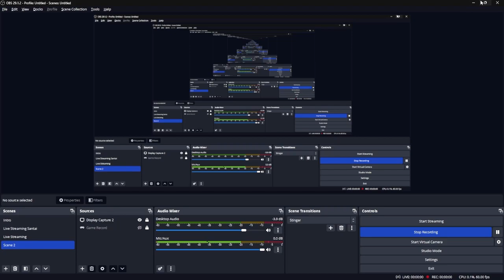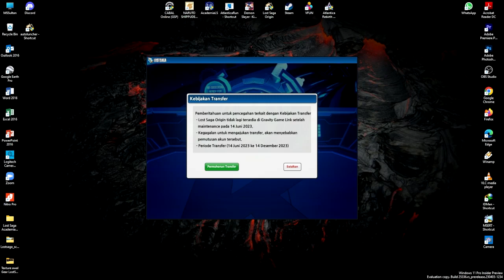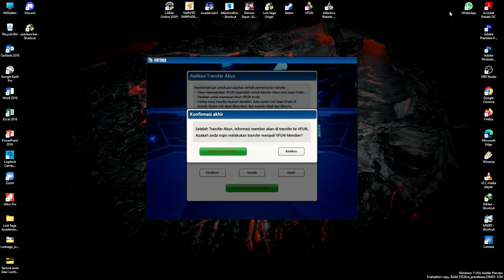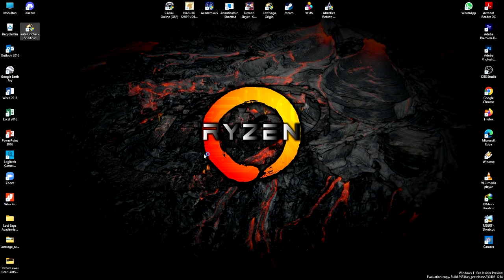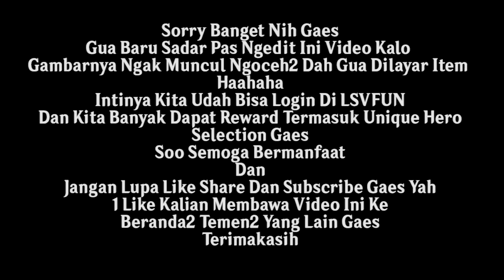Cara Transfer Akun Lost Saga Origin Ke Akun Vfun [Lost Saga Origin]